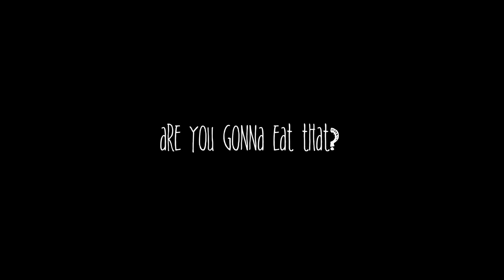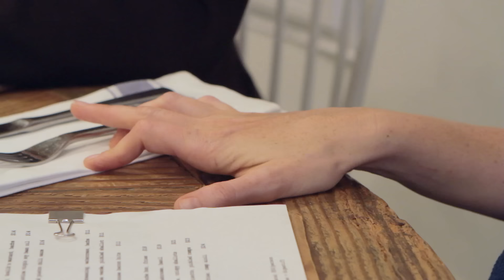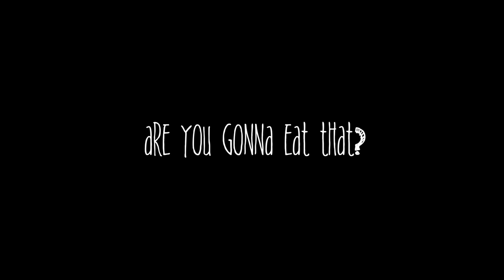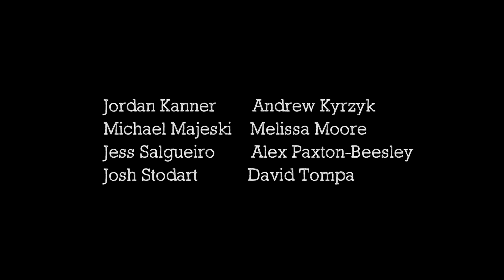Are You Gonna Eat That? Short film.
'Are you Gonna Eat That?' Is a Short film from Toronto, Created by:
Director: David Reale
Written by: Dayle McLeod, Brooke Morgan, Lauren Beatty and Caitlin Driscoll
Cinematography by: Austin Ball and Mark Sommerfeld
Edited by: Austin Ball
Starring: Brooke Morgan, Lauren Beatty, Caitlin Driscoll, Dayle McLeod & Stephen Joffee

Get a Copy of Dayle's Book 'The Big Dream; My Terrifyingly Beautiful Shamanic Initiation into the Arts'